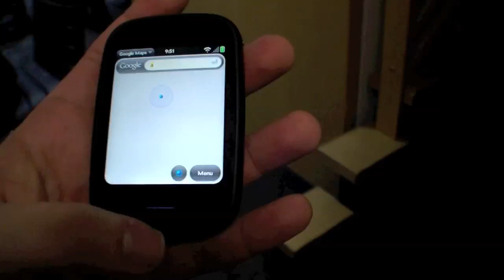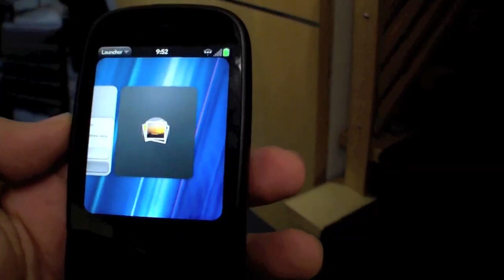HP Veer webOS Smartphone Hands On - German